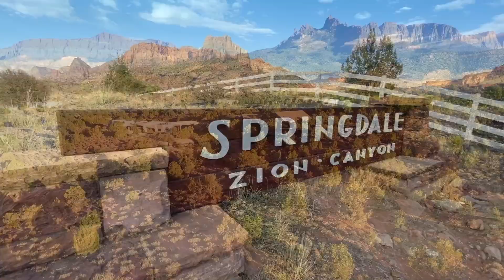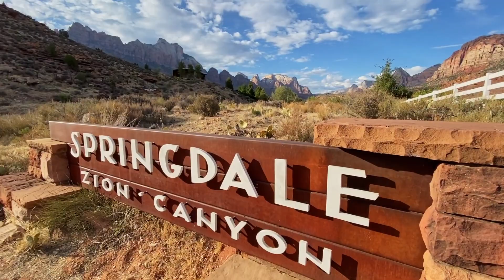A Piece Of Heaven In Zion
One of the last lots available in Anasazi Plateau, adjacent to Zion National Park. This is one of 77 developed lots surrounded by over 300 acres of deeded Conservation Easement. The native trees, brush and wildflowers are undisturbed. The views are nothing short of unbelievable and the lot backs up to a beautiful dry wash carved out of bedrock over millions of years. To venture out on this lot is to be completely enchanted! Very private and easy to build on.